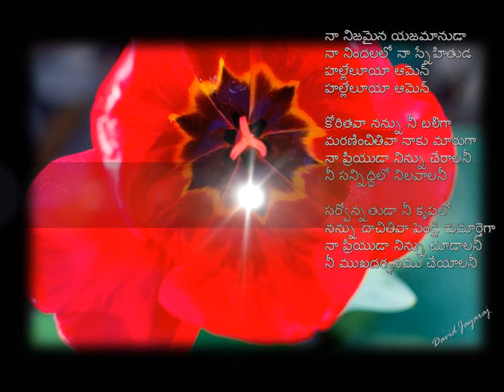naa nijamaina with lyrics(నా నిజమైన యజమానుడా)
నా నిజమైన యజమానుడా
నా నిందలలో నా స్నేహితుడ
హల్లేలూయా ఆమెన్
హల్లేలూయా ఆమెన్

కోరితవా నన్ను నీ బలిగా
మరణించితివా నాకు మారుగా
నా ప్రియుడా నిన్ను చేరాలనీ
నీ సన్నిద్ధిలో నిలవాలనీ

సర్వోన్నతుడా నీ కృపలో
నన్ను దాచితివా పెండ్లి కుమార్తెగా
నా ప్రియుడా నిన్ను చూడాలనీ
నీ ముఖదర్శనము చేయాలనీ